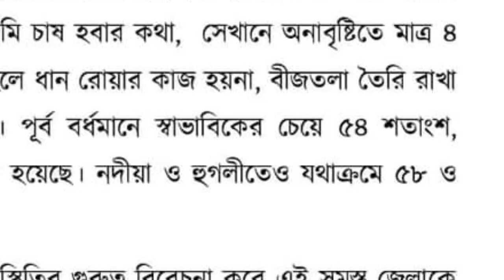বিভিন্ন জেলায় অনাবৃষ্টির জেরে সরকারকে খরা অধ্যুষিত এলাকা ঘোষণার দাবি নওশাদ সিদ্দিকীর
______________ Disclaimer____________
 ১) আমাদের চ্যানেলে প্রকাশিত সমস্ত বক্তার বক্তব্য নিজস্ব। ROLEX MEDIA কোনভাবেই বক্তার মতের সঙ্গে সহমত বা বিরোধীতা পোষণ করেনা। বক্তব্যের দায়ভার একান্তই বক্তার নিজস্ব।

Home :-  howrah, unsani, Wb